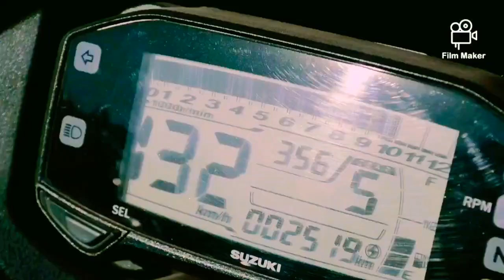SUZUKI GIXXER SF SHORT VIDEO | MotorisT EmperoR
Just showing my ride ;)
2018 Suzuki Gixxer SF ABS Model
GSXR 155 F